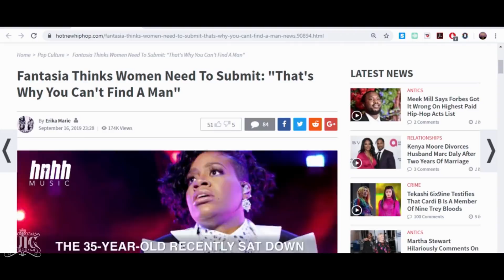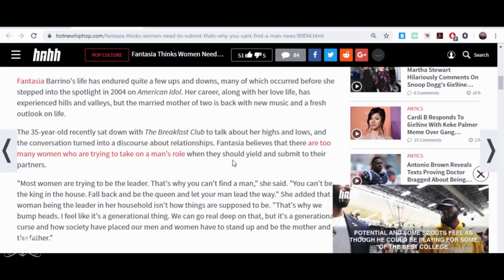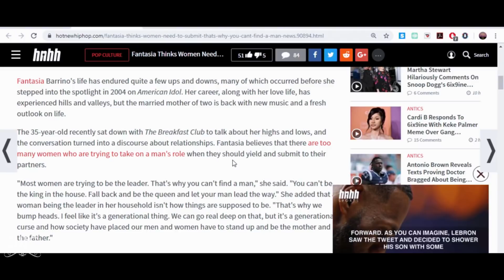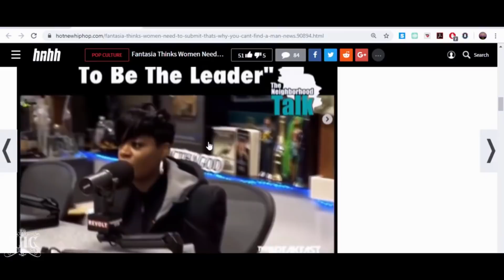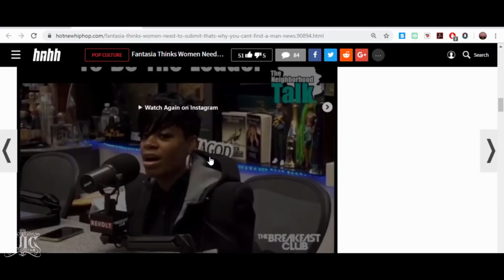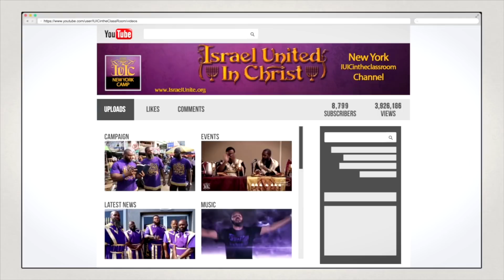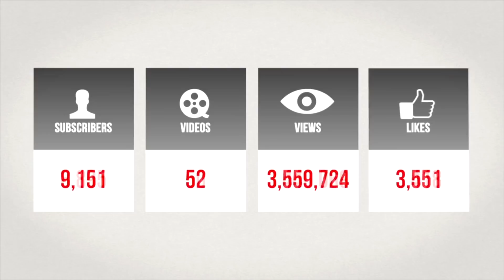IUIC | FCN: Fantasia Is Right, But Left This Out!!